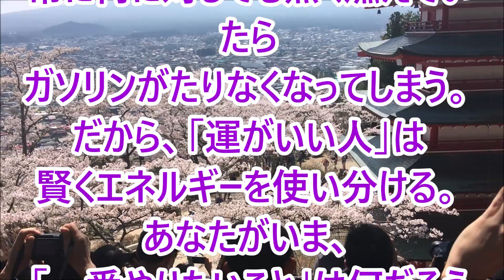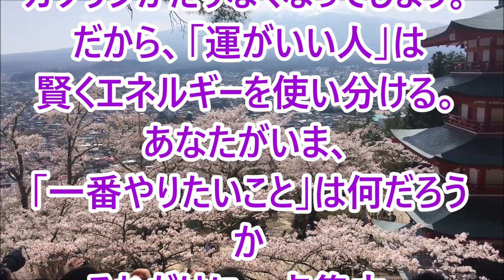応援する言葉８７